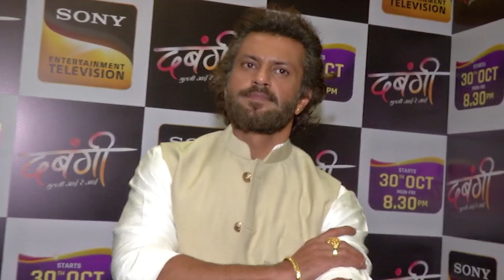Aamir Dalvi TALKS about his negative character in Dabangii - Mulgii Aayi Re Aayi | Exclusive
TV News – Aamir Dalvi in an exclusive interview with Telly Talk opens up about his negative character in Dabangii - Mulgii Aayi Re Aayi. He talks about what kind of response he is getting for his role. He also reveals how his character can go to any extent for his work. Watch the video to know more!